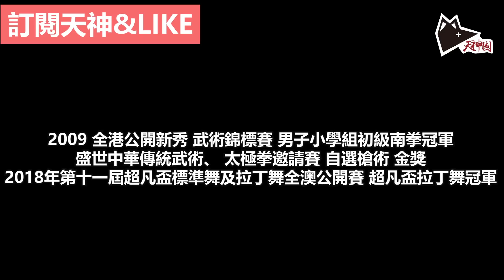Tiger 邱傲然 | 為什麼他是MIRROR一員? | 謙卑的代名詞